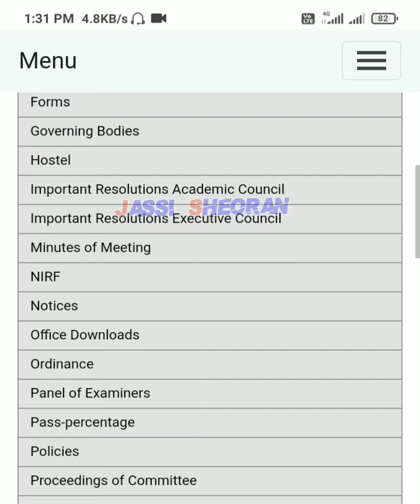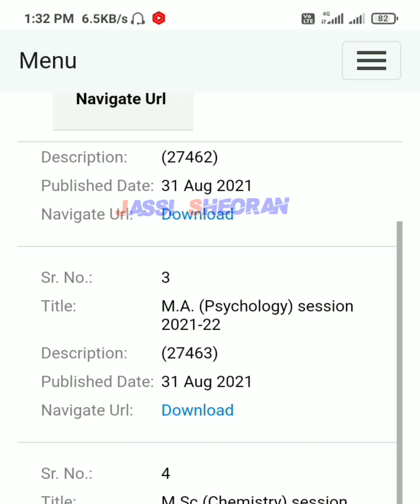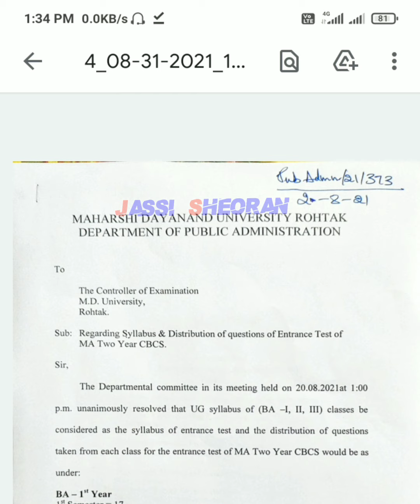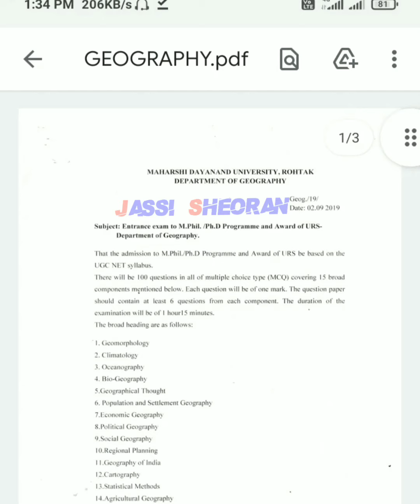Mdu Entrance Exam Syllabus || Mdu entrance exam Syllabus 2021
Mdu PG admission || Mdu entrance exam || Mdu PG Admission 2021 || Mdu New Admission || Mdu Admission